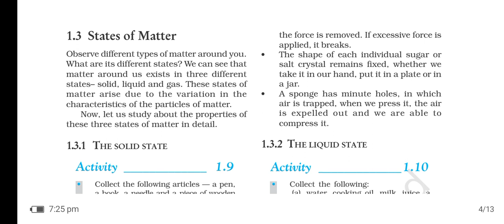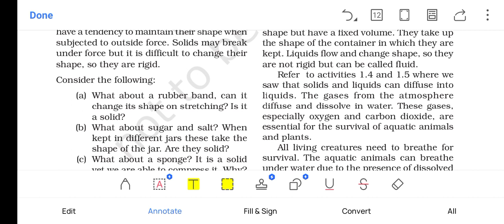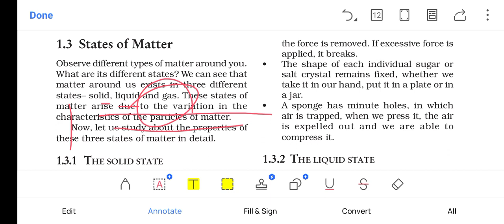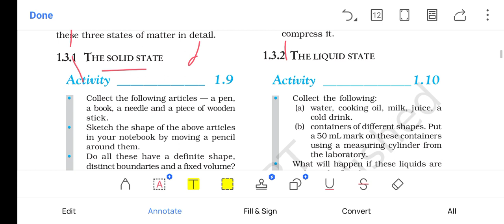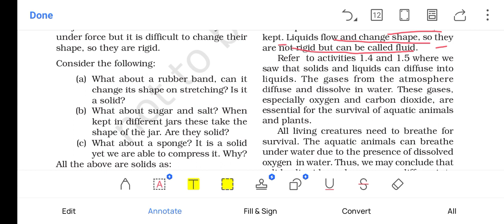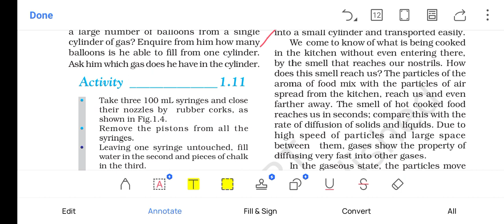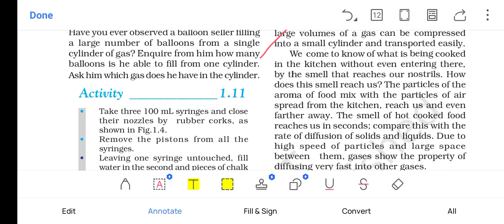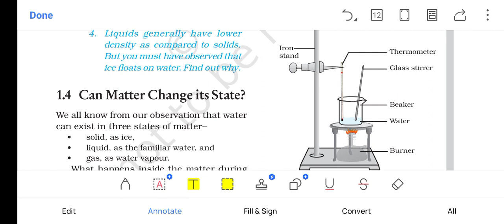NCERT SCIENCE CLASS -9 || Matters In Our Surrounding || Part -2